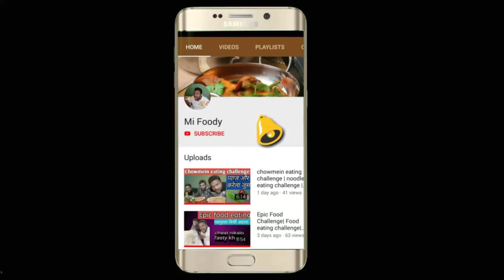16× Burger Eating Challenge | Burger Eating Competition | food challenge India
Hi friends welcome to the another video of Mi Foody.
In this video we are going to eat total 16 large burger.